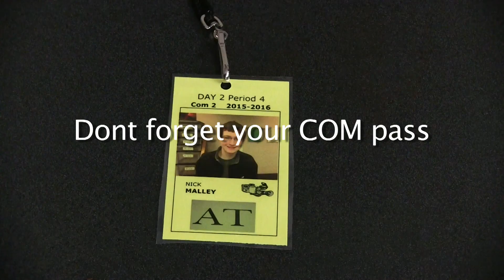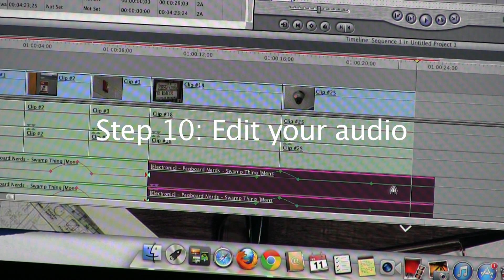[COM] How to Make A COM Video